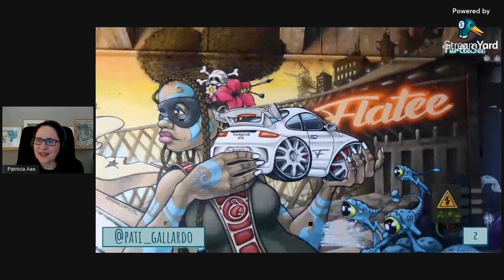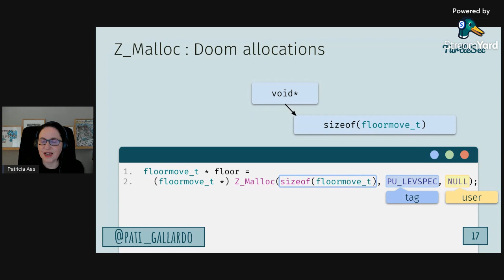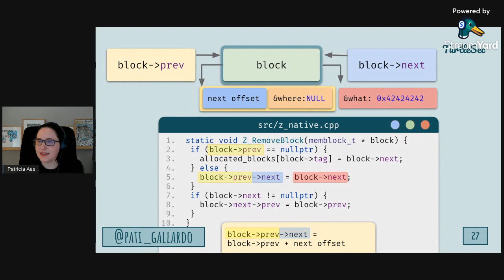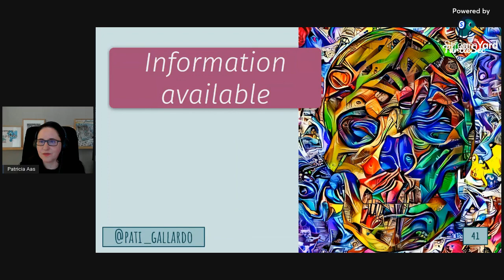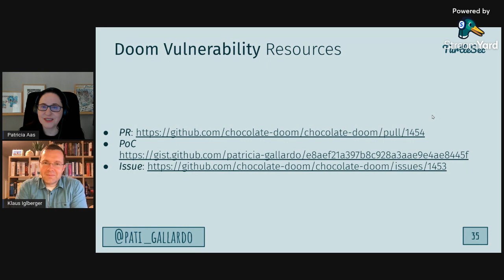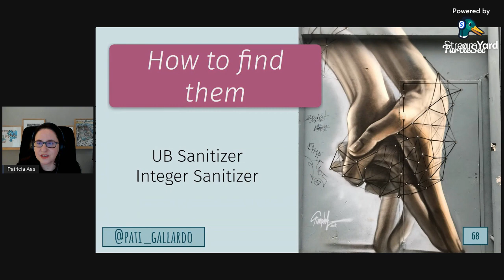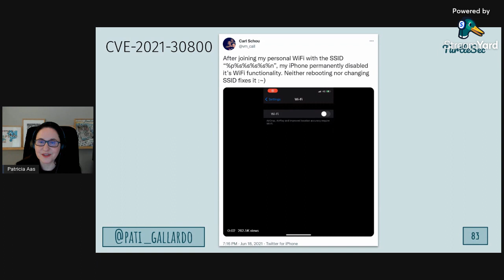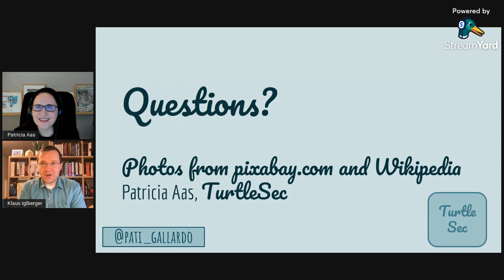[MUC++] Patricia Aas - Classic Vulnerabilities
We keep on thinking we are living in the future, but native exploitation has a rich history, and many times the vulnerabilities and exploitation techniques are decades old. We'll look at some of these, how they have surfaced in recent years and how prepared we are today, armed with modern tooling, to find and fix "classic" vulnerabilities.